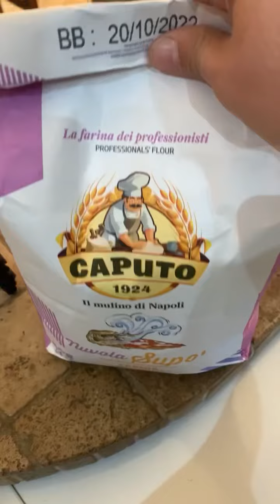Casatiello Napoletano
Casatiello Napoletano ecco la mia Versione 🔝👇🏼
400 Gr di Farina di Media Forza
256 ml di Acqua
10 Gr di sale
12.5 Gr di Lievito fresco

Per la Farcia:

500/600 gr di Salumi Misti
200 gr di Ciccioli di Maiale
4 uova Fresche da mettere sopra a croce
50 gr di Mix di Parmigiano e Pecorino
50 gr di strutto o sugna
pepe q.b

spennellare sopra con tuorlo d'uovo

Ruoto 29 centimetri

cottura 45 min a 200 gradi statici ultimi 2 min termovenilato modalità grill

 Grazie di vero cuore a tutti voi che interagite con i miei video ❤️ pubblicate le foto dei vostri piatti sotto a questo video mi fa molto piacere sapere che replicate le mie ricette e ricordate ! Perseveranza se una cosa non riesce la prima volta mai perdersi d’animo provate e riprovate ancora finché non otterrete ottimi risultati su forza 💪🏼 un forte abbraccio dallo zio 😘❤️

Questo video è stato creato a scopo illustrativo per educare il modo di cucinare avendo esperienza nel campo della ristorazione e condividerlo con voi,per qualsiasi dubbio non esitate a contattarmi grazie a tutti ❤️😘